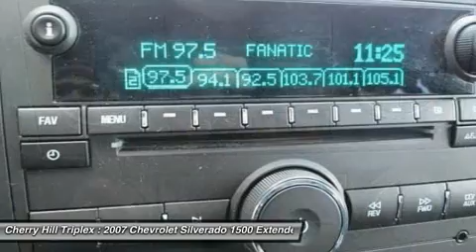2007 CHEVROLET SILVERADO 1500 Cherry Hill, NJ 62886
2007 CHEVROLET SILVERADO 1500 Cherry Hill, NJ
Stock# 62886

You'll love this 2007 Chevrolet Silverado 1500. This is a car you'll want to take home. With 21573 miles, it features Automatic transmission and an exterior color of Graystone Metallic. Call us and be the first to open the car door today!